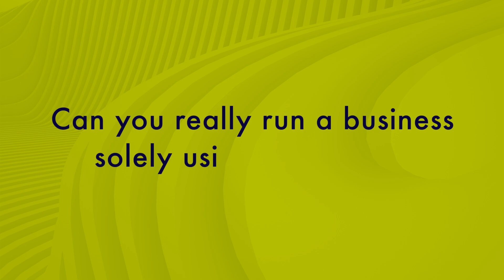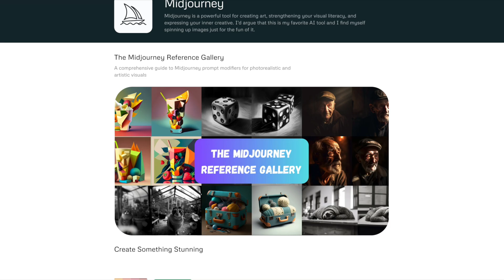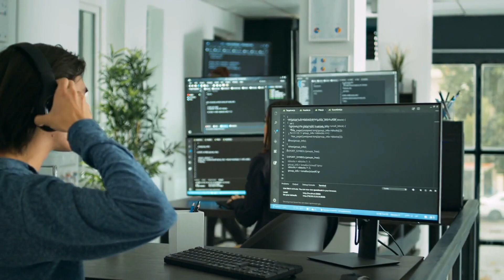What’s Hustle GPT: Can you really run a business solely using ChatGPT?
In this video we explore the emergence of "Hustle GPT," a movement that aims to leverage the capabilities of generative AI like ChatGPT to automate all aspects of running an online business.